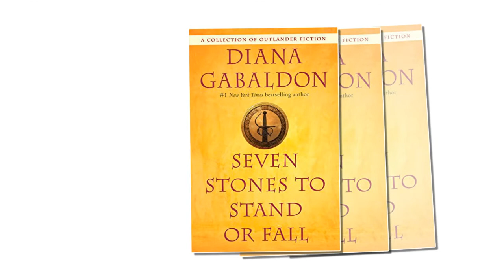'Outlander' season 4: Crucial and intimate moments that the TV show missed from 'Drums of Autumn'